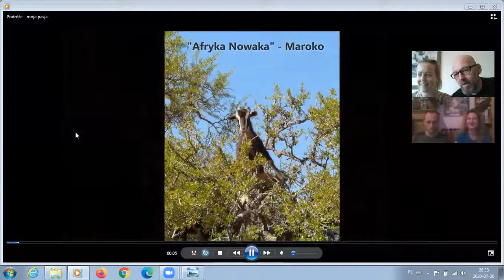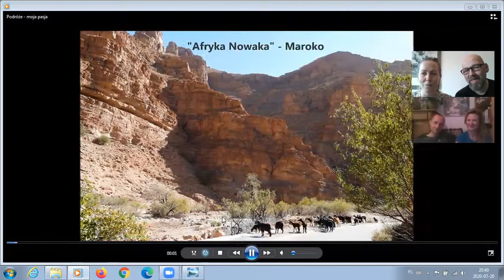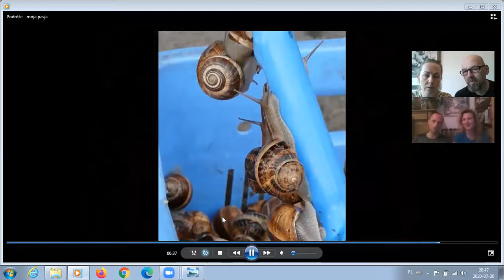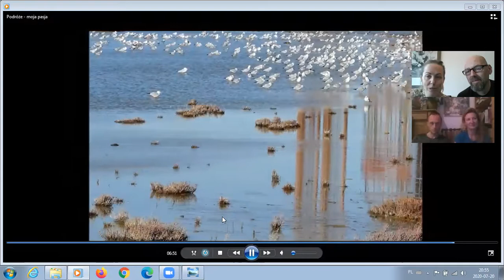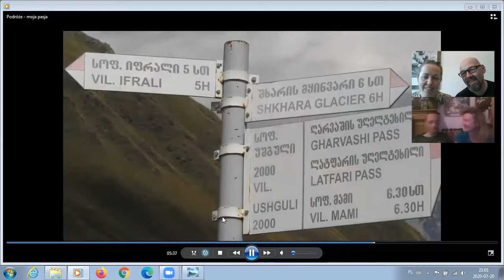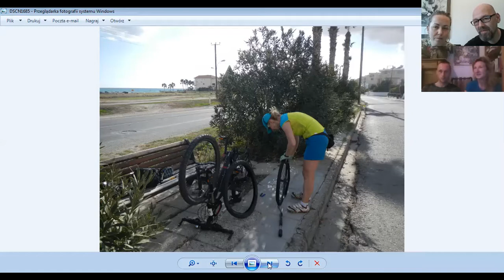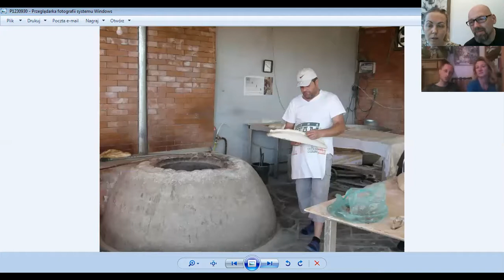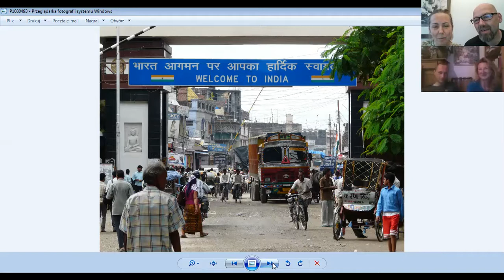NieZwykli Podróżnicy Odc. 14 - Gosia i Michał - Rowerem przez świat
Naszymi gośćmi w 14 odcinku byli Gosia i Michał z Olsztyna, którzy łączą pasję podróżniczą z pasją jazdy na rowerze. Jeśli marzy Wam się wyprawa, która połączy doświadczenie bezpośredniego, bliskiego kontaktu ze zwykłymi ludźmi w różnych krajach, z ruchem na świeżym powietrzu - obejrzyjcie ten filmik.